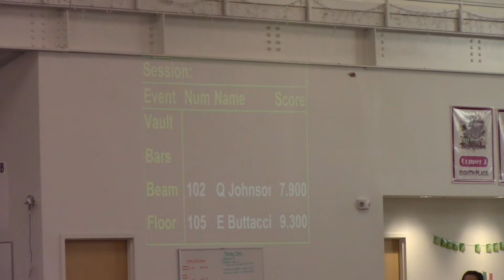Evelyn Floor (Bronze) - Henrietta Team Meet (2021-02-20 )